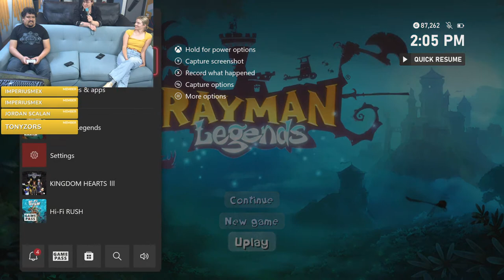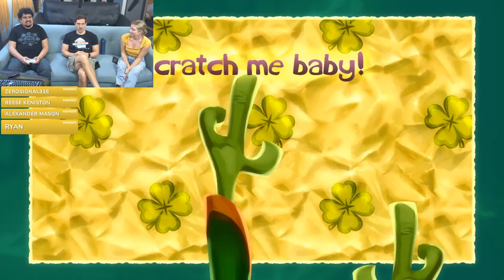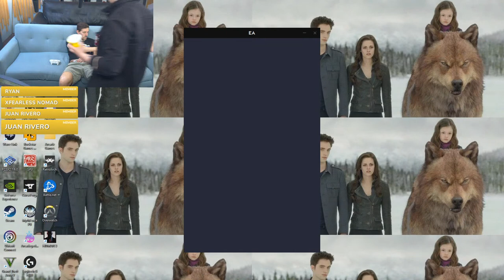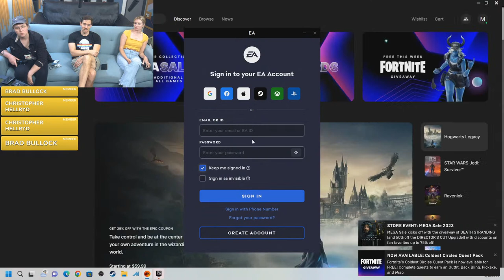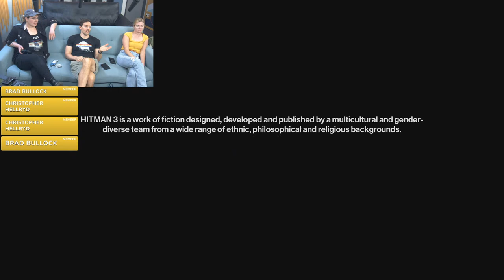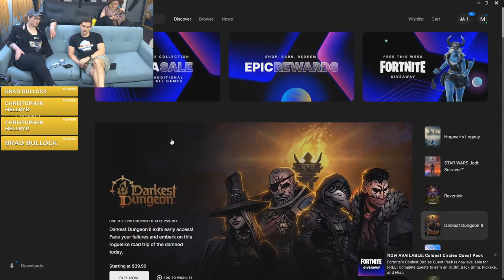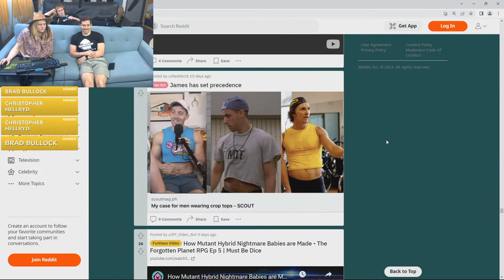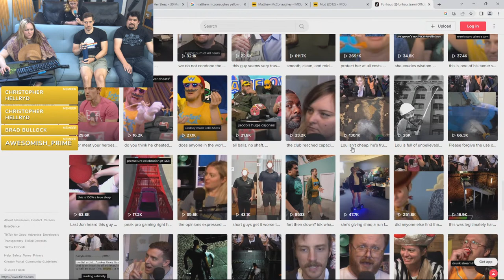Rayman Legends, Hitman, Community Show!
Elyse wanted to play Rayman Legends, so by golly we're playing it. After that Charlotte shall Hit some Men, and then we'll finish up with some cool community stuff!